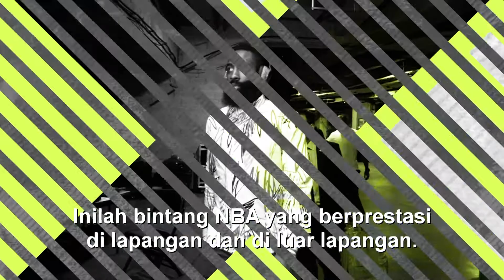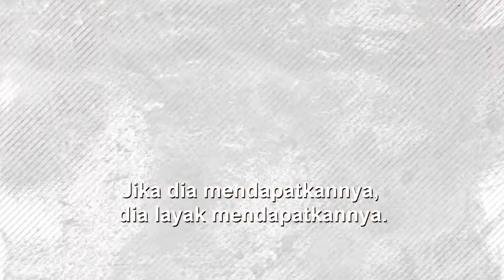FASHION FACE OFF Bahasa